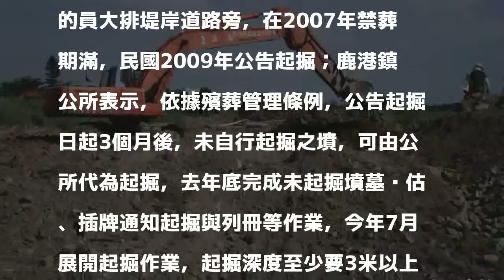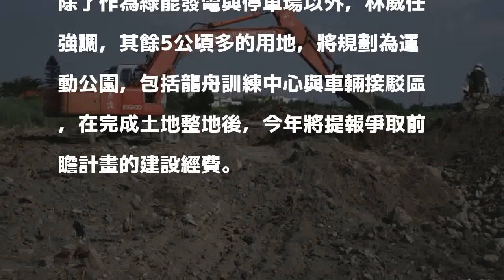不再陰森森！鹿港第一公墓將變身綠能基地與運動公園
〔記者劉曉欣／彰化報導〕翻轉公墓用地的陰森森！

發表評論評論如下。